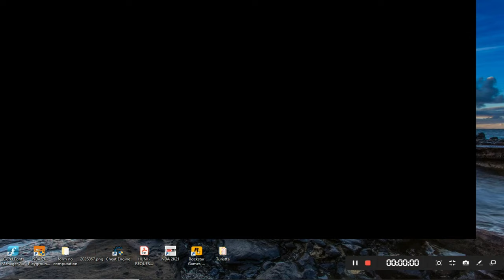PELICANS at LAKERS | FULL GAME HIGHLIGHTS | Nov. 3, 2022